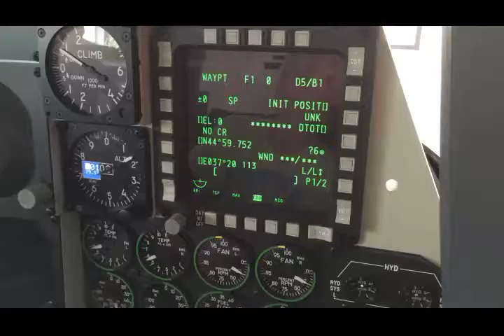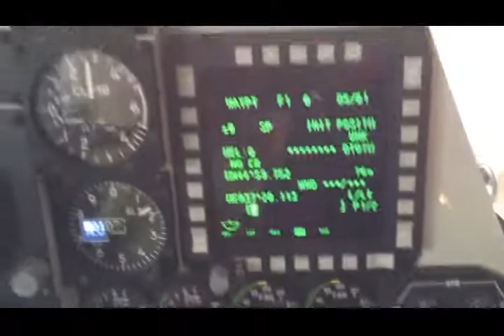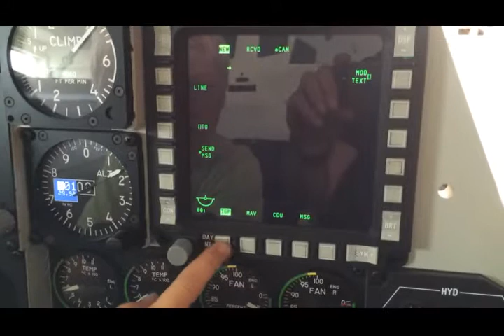A10C Teaser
A10C simulation based on DCS